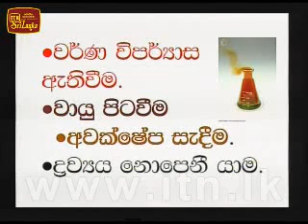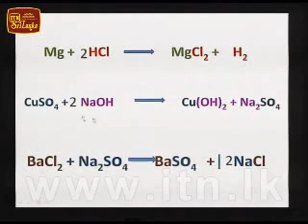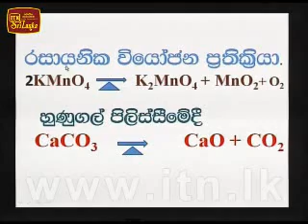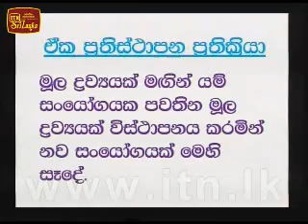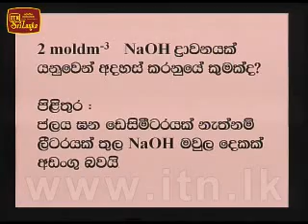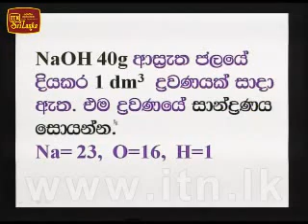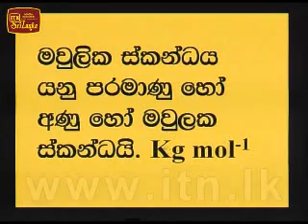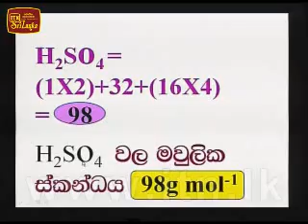Thakshilawa OL Chemistry 2011 Lesson 4